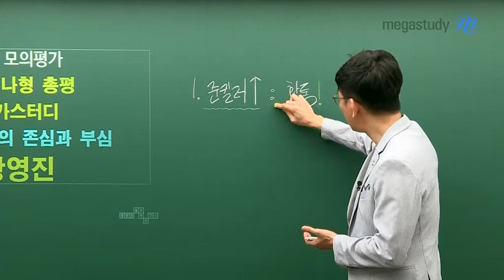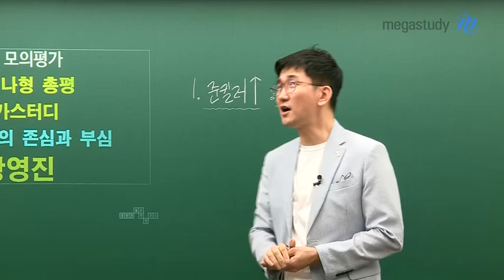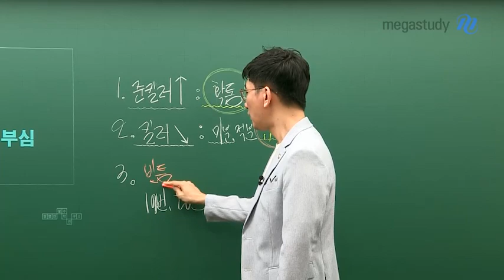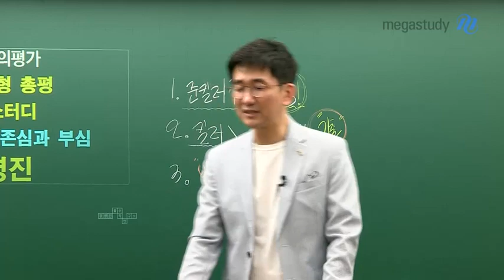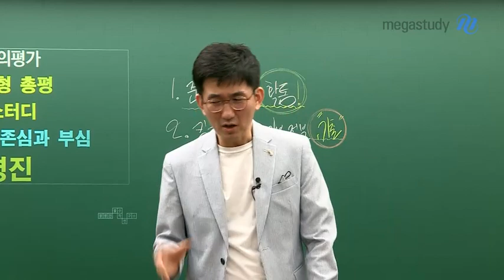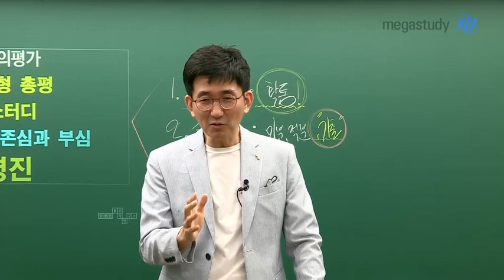[메가스터디] 수학 장영진 쌤 - ★9월모평 총평★ 수학 나형, 공부방향의 포인트를 잡아라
까다롭게 출제되었던 이번 9평!
점수는 중요하지 않다
9월 모평을 통해 공부 포인트를 잡아라!

POINT 1. 준킬러의 시대 ( 특히 ★확률과 통계★ )

- 킬러문항은 아니지만 꼼꼼하게 확인하지 않으면 틀리기 쉬운 준킬러 문항
- 확률과 통계 : 난이도가 급부상하고 있는 과목임을 명심하라!
  ㄴ 확률과 통계 방심하지 말고 공부하자
  ㄴ 객관식으로 풀지 말고 주관식으로 풀어내는 연습을 하자
  ㄴ 너무 어려운 문제는 NO NO~ 준킬러 문제 난이도로 준비하자

POINT 2. 킬러문항의 난이도 하락

- 킬러문항으로 나온 21번의 경우 ㄱ→ㄴ→ㄷ 순서로 조건을 활용하면 쉽게 풀 수 있었다
- 킬러문항이 기존 함수 킬러 보다는 미분/적분 문항의 킬러문항이 출제되었다
- 지난 기출문제 중에 미분/적분 킬러를 반드시 확인해 보자

POINT 3. 소홀하게 다루어 졌던 단원 체크

- 최근 3~4년간 안나왔던 문제를 다시 한번 짚어볼 필요성이 있다
- 19번 : 정적분의 정의 & 급수 단원으로 풀이 방법을 헷갈렸을 수 있다
- 28번 : 지수로그 연산 단원으로  최근에 풀어보지 못한 수험생이라면 당황했을 수 있다
- 그동안 소홀하게 다루어졌던 단원들을 다시 챙겨서 확인하자